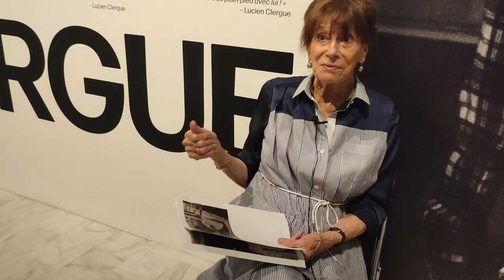Yolande et Picasso à l'aéroport (French)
Yolande Clergue, mariée au photographe Lucien Clergue en 1963, visite le Museu Picasso de Barcelona lors du vernissage de l'exposition ''Picasso - Clergue''. Fort de son précieux témoignage, elle nous raconte des curiosités sur Picasso que seul son ancien cercle d'amis connaissait.